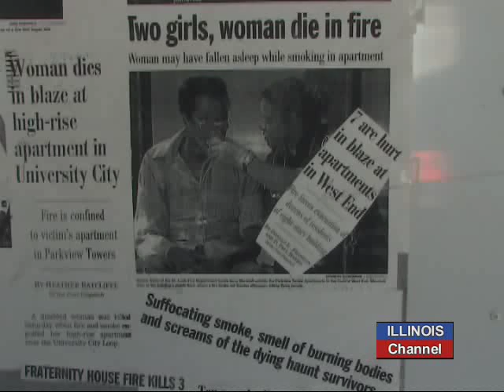Firefighting Technology, In-Home Fire Sprinklers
Steve Iovinelli, the fire chief of the Village of Franklin Park, talks to us about how firefighting technology has changed over the years. Later, Fire Chief Iovinelli puts on a demonstration showing the potential life saving abilities of in-home fire sprinkler systems.